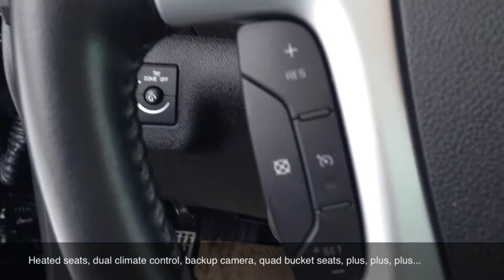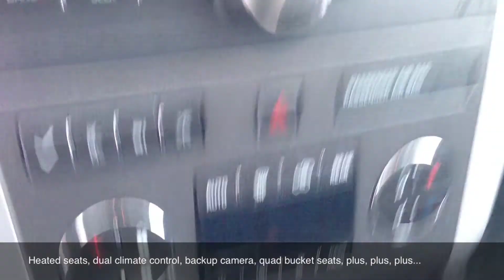2012 Chevrolet Traverse 2LT AWD | Used SUV for Sale | Ride Time in Winnipeg, MB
2012 Chevy Traverse 2LT AWD at Ride Time used car dealership in Winnipeg, Manitoba.

Whether you want a new or a used car or simply need credit for the same; ask us and we'll get it for you! Our Goal being to simplify the entire buying / selling process for our customers, we offer the best car loans in the industry, with attractive rates and affordable premiums so that you don't have to wait long for your car.